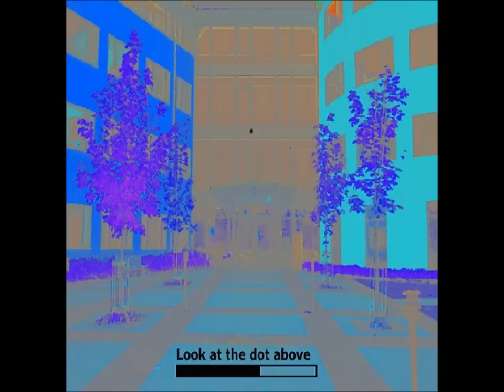10 Best Optical Illusions of All Time!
illusions optiques
illusioni ottiche
optical ilusiones
ilusões de ótica
złudzenia optyczne
optische Täuschungen
оптические иллюзии
光学错觉
착시
錯視
เครื่องฉายภาพ
ảo ảnh quang học
optiske illusioner
optische illusies
dhana mbovu macho
optik illüzyonlar
ilusi optik
خداع بصري

beautiful street 3D optical illusions compilation!